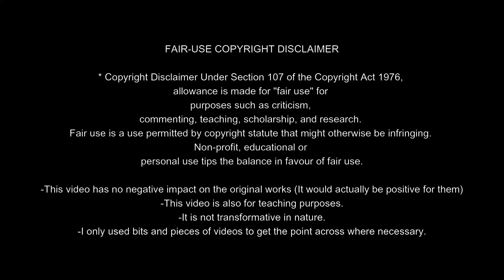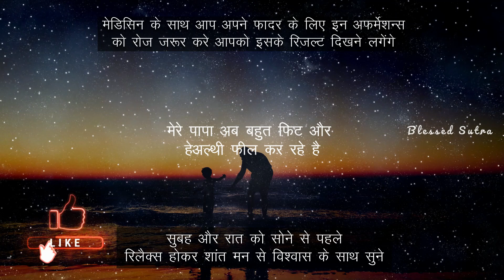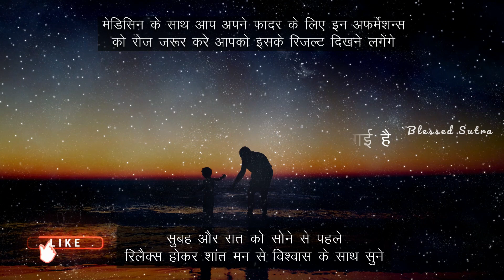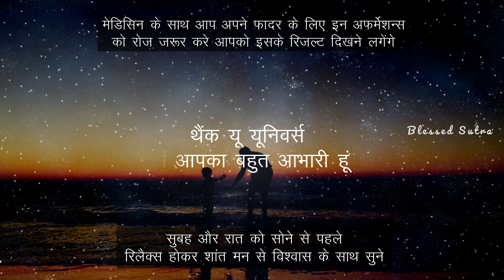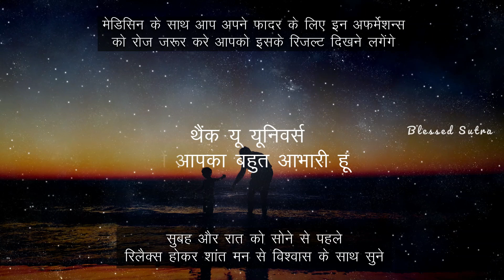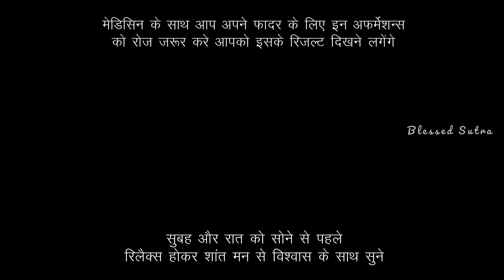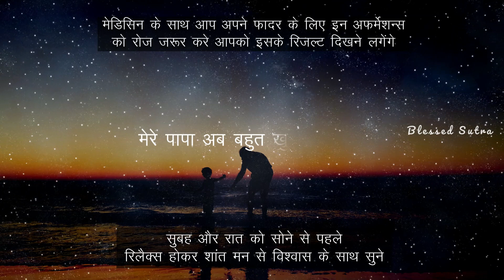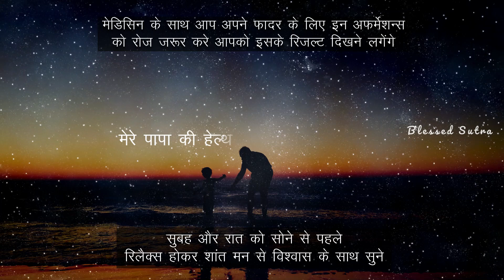Affirmations for Energy Healing, Positive Affirmations, Sleep Affirmations ध्यान जो रोगमुक्त कर देगा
Services available in Maharashtra, Uttar Pradesh, Gujarat, Madhya Pradesh, Delhi, West Bengal
Rajasthan, Bihar, Punjab, Karnataka, Odisha, Haryana, Assam, Telangana, Himachal Pradesh,
Chhattisgarh,Andhra Pradesh, Jharkhand, Tamil Nadu